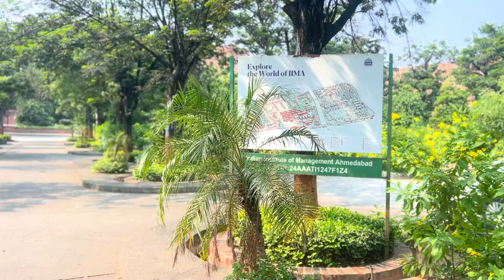Understanding Nehru & His Legacy: A Review of Taylor C. Sherman's book 'A History in Seven Myths'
In this Amaltas Talks episode, we explore the legacy of India's first Prime Minister, Jawaharlal Nehru, and challenge the various myths surrounding his leadership. The video is largely based on Taylor Sherman's book 'Nehru's India: A History in Seven Myths' which offers an academically rigorous yet popular study on Nehru's decisions and policies. The video refutes several misconceptions like Nehru's role as his non-alignment policy, hegemonic secularism, socialism, and the myth of a strong state.

The video also examines the contribution of elites during the Nehru era, public policy development, and Nehru's association with high modernism. Ultimately, the video criticizes the trend of blaming Nehru for every national problem and the rampant and organised attempts at disinformation as means to avoid accountability for the present.

But first.. join the Whatsapp Channel to never miss a video

00:00 Introduction: Blame it on Nehru
01:11 Unveiling the Book: Nehru and Seven Myths
02:09 Exploring the Seven Myths
03:05 Movie Recommendation: Shyam Benegal's Series on Nehru
03:33 Understanding the Myths: Non-Alignment and Indian Elites
05:35 The Role of Indian Elites in the Nehru Era
07:20 Public Policy Development in the Nehru Years
08:34 High Modernism in Post-Independence India
09:21 Criticism and Myths about Nehru
10:05 Conclusion: Reflecting on Nehru's Legacy

🙏 Final Thoughts
Thank you for tuning into Amaltas Talks. You can find me online at some other places as well